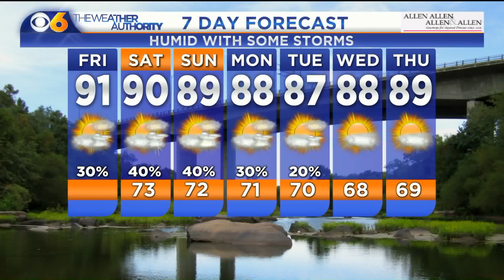July 29, 2016 - Main Weather _ NDR